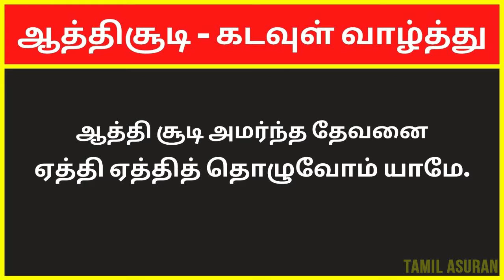கடவுள் வாழ்த்து-உயிர் வருக்கம் | ஔவையார் ஆத்திச்சூடி 109 பாடல்கள் | Avvaiyar Aathichoodi 109 Songs